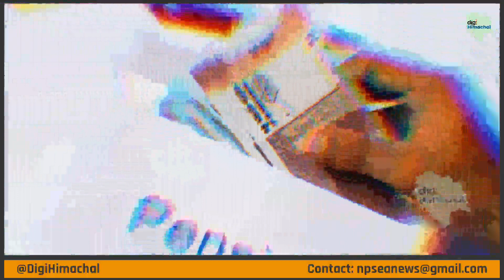सामाजिक सुरक्षा पेंशन योजना में बदलाव, अब इन बुजुर्गों को नहीं मिलेगा लाभ। Changes in Pension scheme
#31%DA
छठा वेतन आयोग  हिमाचल | लैटेस्ट न्यूज टुडे | न्यूनतम वेतन,6वां वेतन आयोग,आज के मुख्य समाचार,सातवें वेतन,वेतन आयोग,महंगाई भत्ता जनवरी 2021,6वां वेतन,सरकारी कर्मचारी,केंद्रीय कर्मचारी,महंगाई भत्ता,पेंशन,डीए,ts prc arrears released,himachal employees get da of 31 per cent DA,good news on new year for employees,6th pay commission latest update,today breaking news,jairam thakur decision on 6th pay commission,expected da january 2021,minimum pay hike latest news